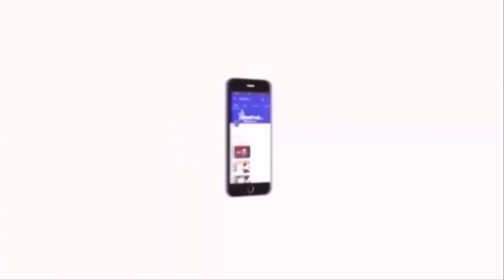சமூகநீதியை சிதைக்க இன்றைய ஆட்சியாளர்கள் முயற்சி செய்கிறார்கள் | Thirumavalavan | Velicham Tv